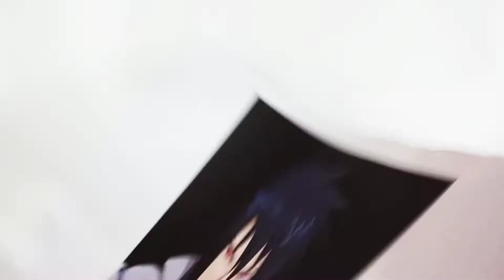BRASILÂNDIA | Desenho básico - Traços e aquarela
Neste workshop vamos aprender a reproduzir desenhos a partir de um decalque com grafite, traçá-los e finalizá-los com uso de lápis de cor aquarela.